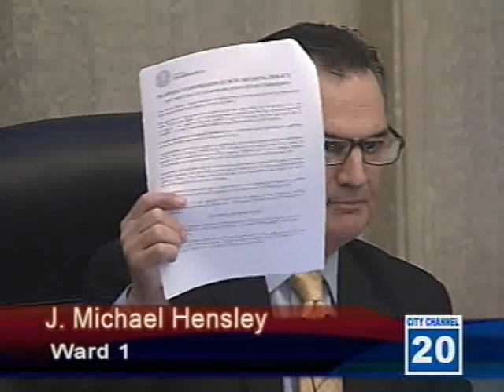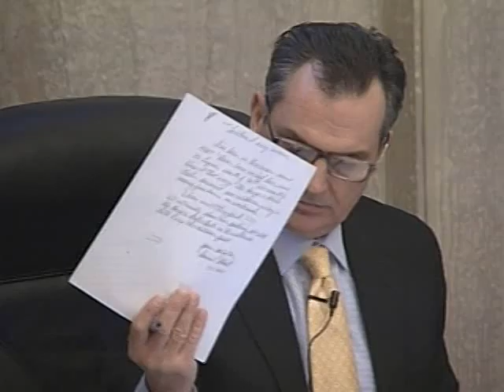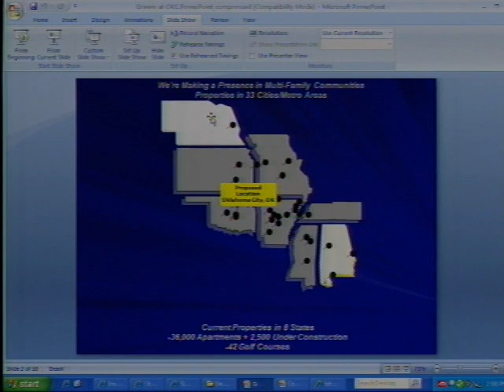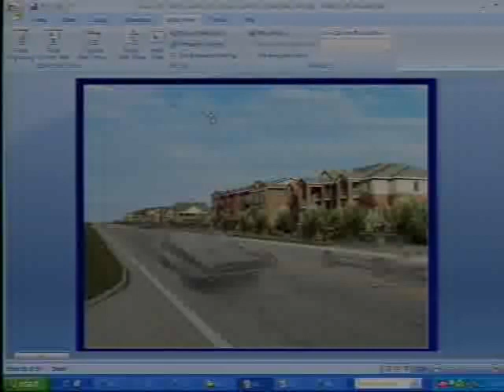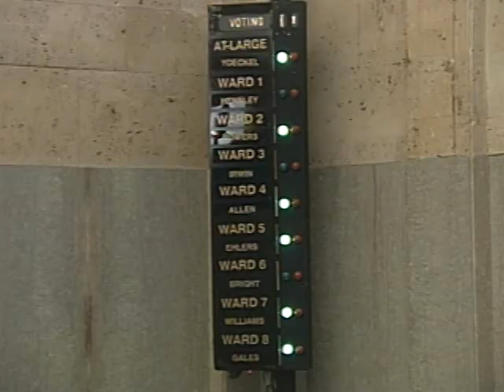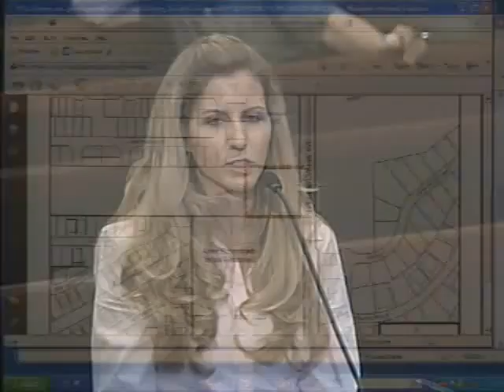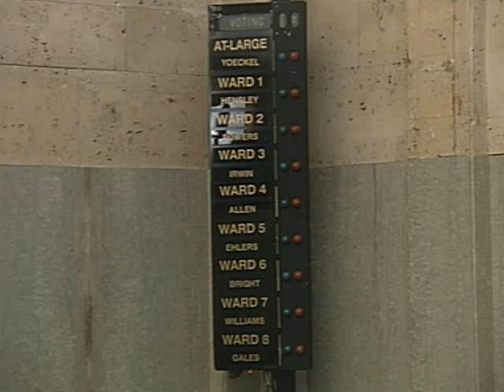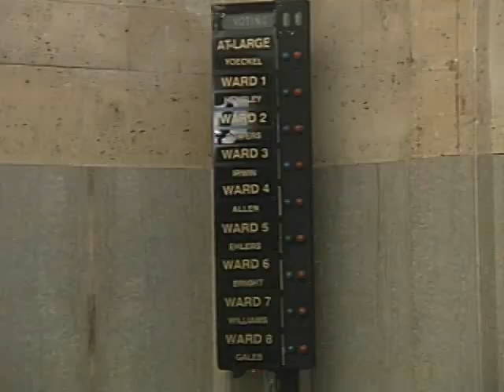Planning Commission - 03/14/2013